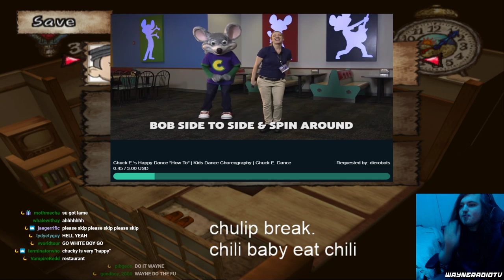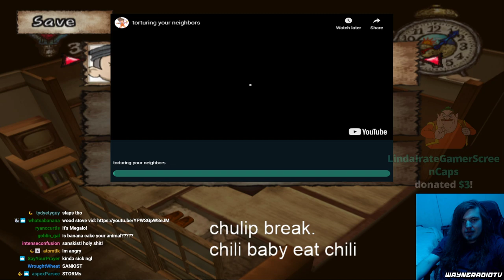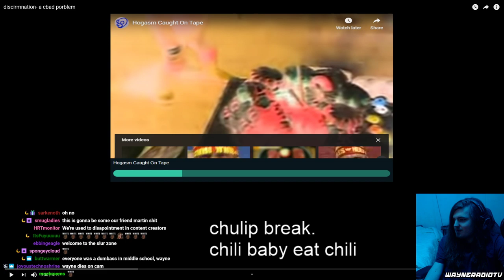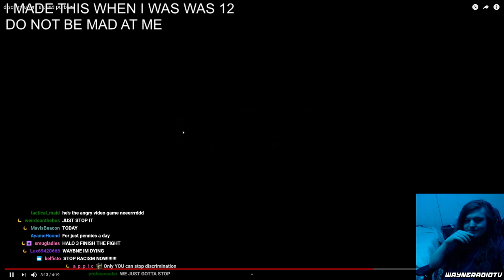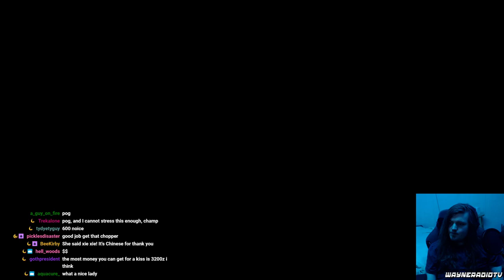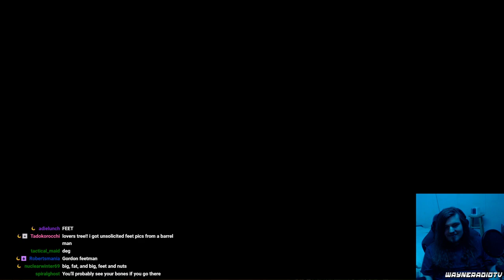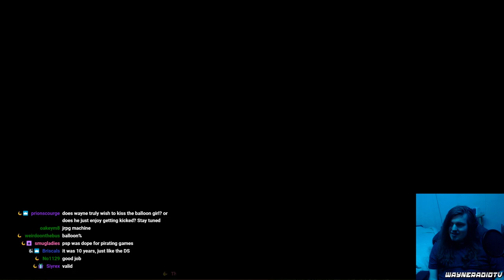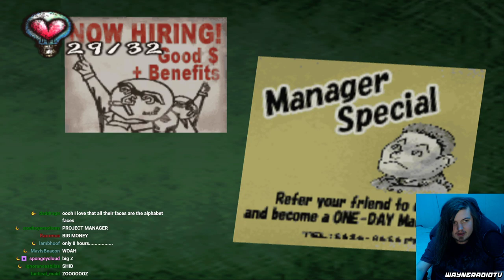Wayneradiotv - Chulip Stream (Part 3)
Will Wayne finally be able to survive spinning ball? Will he live to kiss an tell? Also we look at a funny photo album. Originally streamed: 5/5/2020. Original Title: "「Kiss One Thousand Men ! - Kiss Densetsu Odyssey」".